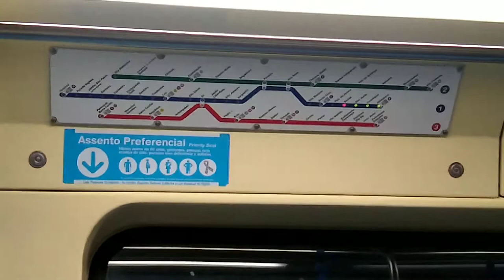GUARUJÁ PARA SÃO PAULO E CAMPINAS - A GRANDE VIAGEM - TREINO DE BREAKING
Salve galera neste vídeo eu mostro toda minha viagem vindo do Guarujá pra são Paulo e depois Campinas e junto comigo veio a dona @Drivissotto que estava indo para presidente prudente.
assistam e não deixe de doar alguma quantia em dinheiro na Vakinha Online

Link da música do vídeo Rapper Igor muniz